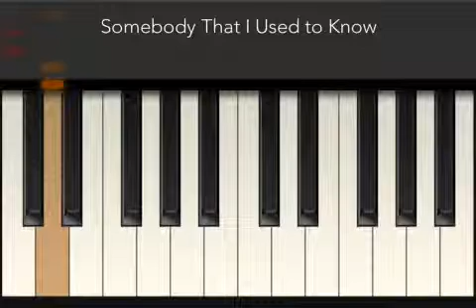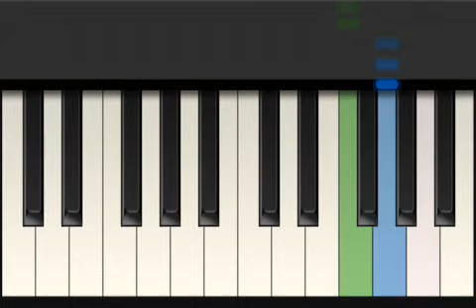Somebody That I Used to Know - Gotye - Tiny Piano